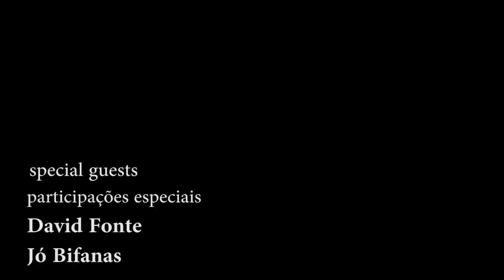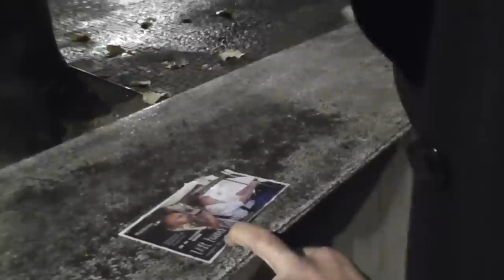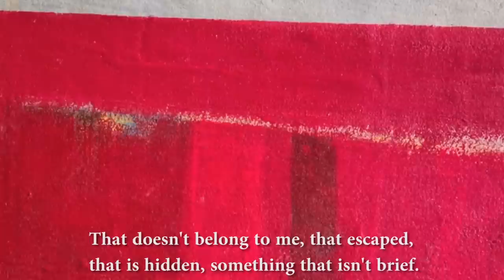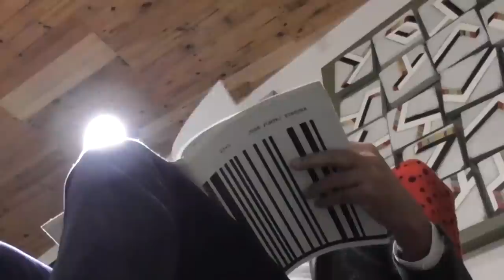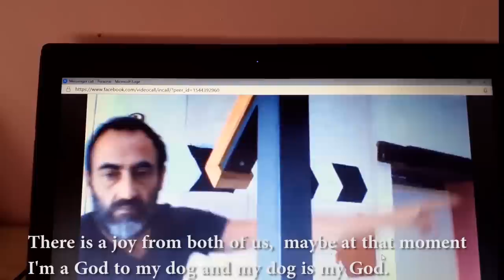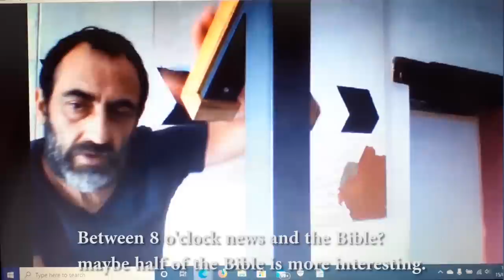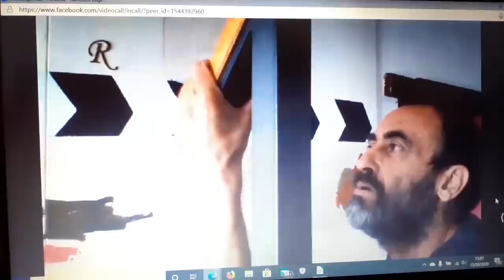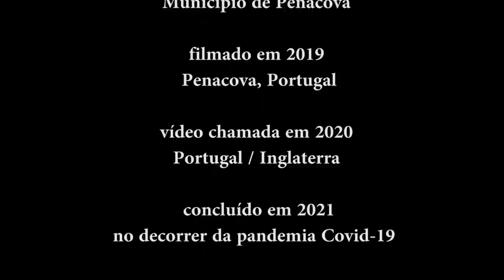This way, to where?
in 2019, Paulo and José Fonte meet in Penacova, Coimbra, Portugal. The idea of ​​making a film inspired by Zé's work and life came naturally during Paulo's visit to the talented artist's studio. The world premiere took place in Penacova in 2020, in the middle of the pandemic. "This way, to where?" is a pragmatic and visceral approach to the feelings and the soul of José Fonte.